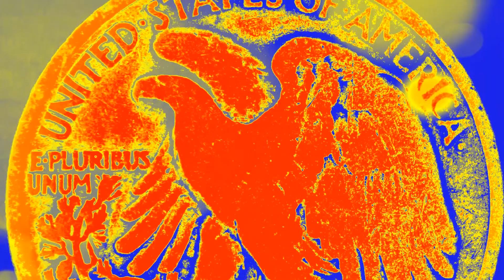1919 Walking Liberty Half Dollar: $21 - $8,000 Depending on Numismatic State - 90% Silver - NICE!!!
Also, check out this cool looking coin from the Philippines